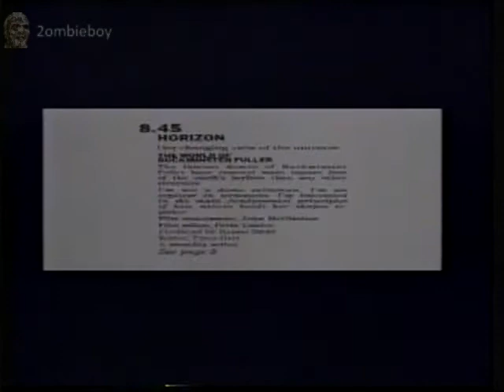BBC2 Continuity Horizon Special & Theatre Night (VHS Capture)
BBC2 Continuity Horizon Special & Theatre Night (VHS Capture) take from off Air vhs

2ombieboy